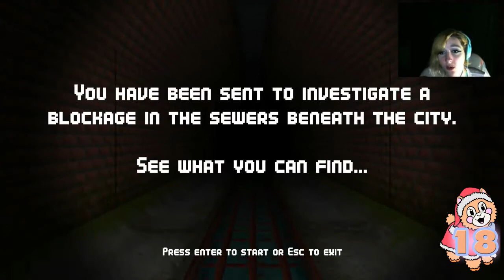Chow Time | Sevver | Advent Challenge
I might be thinking way too far of how to play this game.  I kept on being eaten instead of escaping.

Pocket Paca Information:
$6 - Paca
$3 - Smaller Paca
$15 - Shipping

This month's Fanpacas theme is Christmas, deadline 12/22.
The rules for the Fanpacas:
1. Do NOT steal art, you must draw it yourself.
2. Do not photoshop two pictures together.
3. On Twitter use Fanpaca or Fanpacas.
4. No more than two entries per month.
5. No troll entries please.

Art with Logo By @morrell_tia
Advent Abi: @Hoshi_Amberwolf